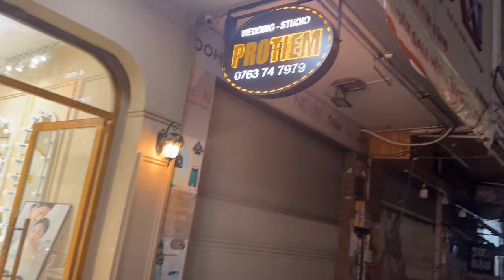Thanh Chương Quyên Nhi Nhận Bánh Sinh Nhật của Chú 2 Khương Dừa CHIA NGỌT SẺ BÙI với các chị HQNSMV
Thanh Chương Uyên Nhi Nhận Bánh Sinh Nhật của Chú Hai Khương Dừa CHIA NGỌT SẺ BÙI với các chị HQNSMV

Cảm ơn mọi người đã ủng hộ Trần Thanh Chương .
Quý khán giả muốn trò chuyện và theo dõi  Thanh chương thì hãy nhấn vào đường link sau :